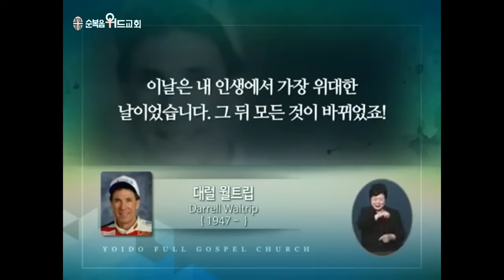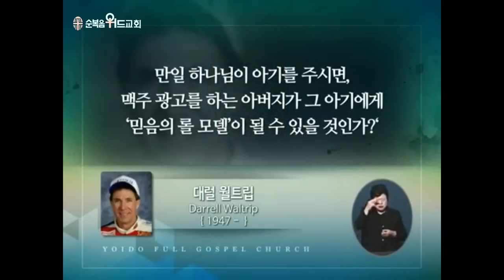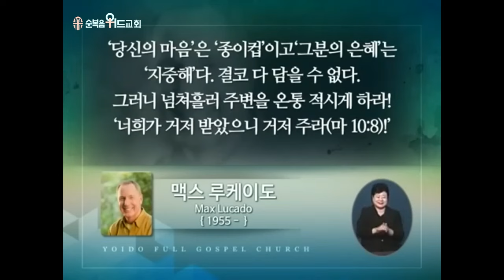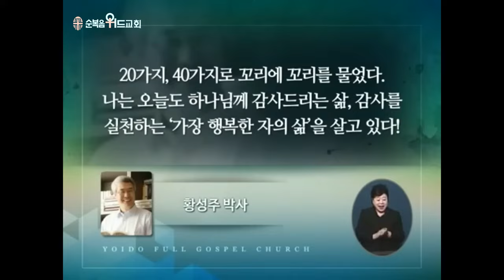21일 다니엘 기도회 - 이영훈 목사 - 은혜에 감사하는 삶